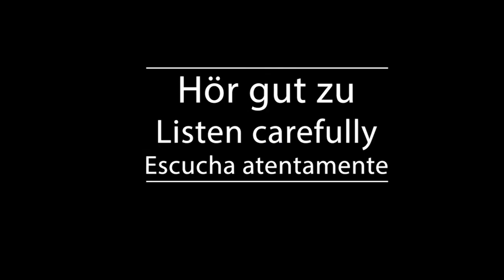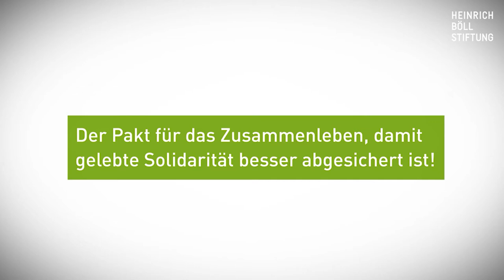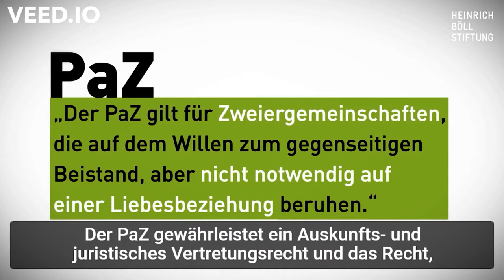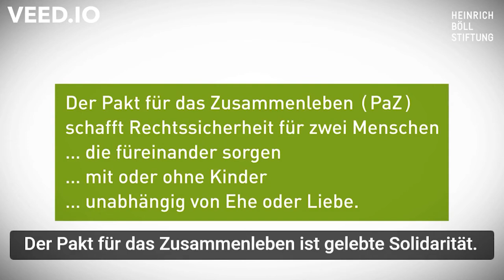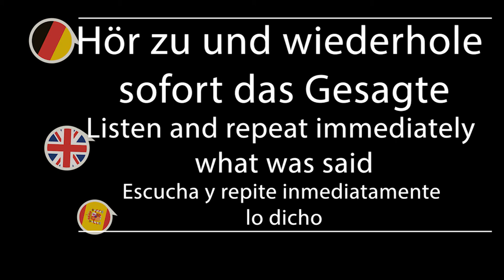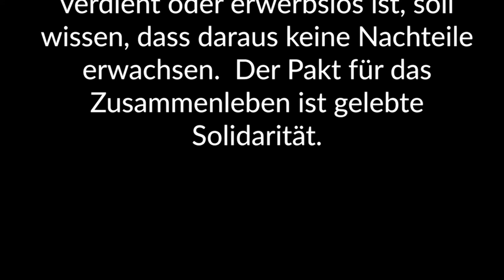Shadowing in German- 2. Der Pakt für das Zusammenleben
Timelines:
00:10  Hör gut zu /Listen carefully/Escucha atentamente
02:10 Hör gut zu (mit Untertiteln)/ Listen carefully (with subtitles)/ Escucha atentamente (subtitulado)
04:08 Hör zu und wiederhole sofort das Gesagte/ Listen and repeat immediately what was said/Escucha y repite inmediatamente lo dicho

Text:
Der PaZ gewährleistet ein Auskunfts- und juristisches Vertretungsrecht und das Recht,  die Auskunft zu verweigern, das Recht auf gegenseitigen Unterhalt so lange  der PaZ in Kraft ist, erhöhte Steuerfreibeträge für Schenkungen  innerhalb der Partnerschaft und für den Erbfall, die Möglichkeit, das zu versteuerndes Gesamteinkommen  zu gleichen Teilen auf beide Personen zu verteilen, die Möglichkeit eines Rentensplittings, wenn  beide Personen einverstanden sind.

Dies bedeutet, dass die Ansprüche auf Rente, die während der Dauer des PaZ erarbeitet  werden, geteilt werden können. nach der Trennung einen einmaligen finanziellen  Ausgleich von Vermögenswerten. Darin enthalten Sorgeleistungen und Arbeitsleistungen, die für die Partnerschaft erbracht wurden.  Es ist in beiderseitigem Einvernehmen auch ein Zugewinnausgleich möglich, wenn dies  bei Beginn vereinbart wurde.

Wer das Leben gemeinsam gestalten will, ohne verheiratet zu sein, braucht Sicherheit.  Diese Sicherheit bedarf einer gesetzlichen Grundlage. Wer unentgeltlich Sorgearbeit leistet, wer auf Vollzeit-Erwerbstätigkeit verzichtet  und dadurch weniger verdient oder erwerbslos ist, soll wissen, dass daraus keine Nachteile  erwachsen.  Der Pakt für das Zusammenleben ist gelebte Solidarität.

Untertitel: Heinrich-Böll-Stiftung